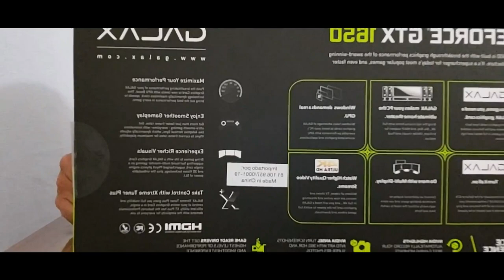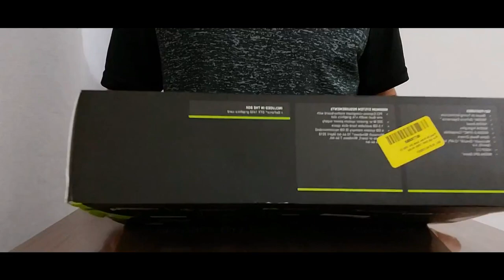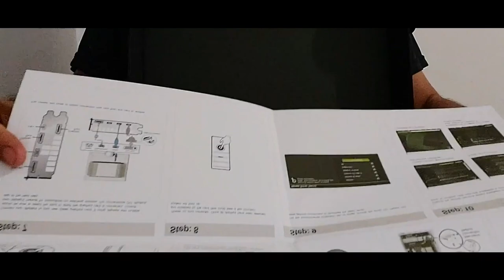UNBOXING - Galax NVIDIA GeForce GTX 1650 EX Plus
Galera aqui é Welligton Ribeiro, Amo Ser Online apresenta Placa de video Galax NVIDIA GeForce GTX 1650 EX Plus

GDDR6 4GB 128-Bit
✅ Como Trocar a PASTA TÉRMICA do Processador

Amo ser Online apresenta a Placa de Vídeo Galax NVIDIA GeForceGTX1650 EX Plus (1-Click OC), 4GB, GDDR6.

Ótimo custo benefício, traz o Nvidia CUDA: Cores 896, uma placa muito boa, sempre está na promoção, configuração que roda boa parte dos jogos atuais, compatível com placas mães antigas e atuais.

O que aconteceu com as placas de vídeos.

Mesmo sendo considerada uma placa de vídeo de entrada, entrega excelente performance, para pc gaming e pc para edição.

Especificações:
GPU: CUDA: Cores 896, Boost Clock (MHz): 1605, 1-Click OC Clock
Memória:
- Velocidade de memória: 12 Gbps
- Largura da interface de memória: GDDR6 de 128 bits
- Largura de banda da memória (GB / s): 192
Suporte de display:
- Displays Multi Monitor 3
- Conectores de display padrão: DP 1.4, HDMI 2.0b, DVI-D
Dimensões:
- Dimensões (com suporte): 215 x 126 x 39 mm
- Dimensões (sem suporte): 200 x 111 x 33 mm
Energia:
- Potência máxima da placa gráfica (W): 90W
- Requisito mínimo de energia do sistema (W): 300W
Requisitos:
- Placa-mãe compatível com PCI Express com um slot gráfico de largura dupla x 16
- Fonte de alimentação mínima de 300W ou superior
- 1x conectores de alimentação suplementares de 6 pinos
- 350 MB de espaço disponível no disco rígido
- 4 GB de memória do sistema (8 GB ou mais recomendado)
- Microsoft Windows 10, Windows 8 e 8.1, Windows 7 de 64 bits
- Unidade de CD-ROM / DVD-ROM ou conexão à Internet